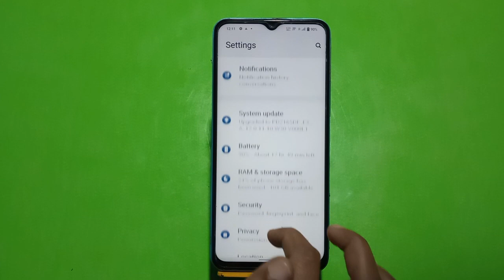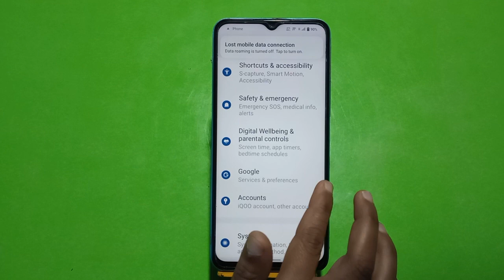Language Change In Iqoo Neo 7, Language Setting In Iqoo Neo 7, How To Change Language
Language Change In Iqoo Neo 7, Language Setting In Iqoo Neo 7, How To Change Language In Iqoo Neo 7,

Language_Change_ Iqoo Neo 7